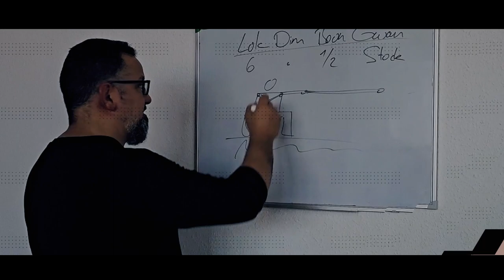Das G.E. VingTsun System - Ein Querschnitt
Sifu Taner Erdogan und Sifu Göksel Erdogan zeigen gemeinsam das G.E. VingTsun System, wie es heute von vielen weltweit unterrichtet wird. Ihr bekommt einen Einblick in das System von Sifu Göksel, von der Siu Nim Tao bis zur Baat Jam Dao:

- Wie die Geometrie des "Yee Ji Kim Yeung Ma" für Explosivität und Lockerheit sorgt und was "Chiu Ying" damit zu tun hat.

- Stand & Schrittarbeit, wie du trotz Rotation (Wendung) handlungsfrei bleibst und "Yui Ying" anwendest.

- Warum das Dreiecks-Pinzip auch entgegengesetzt (negativ) funktionieren muss.

- Chi-Sao, wie du am Kontaktpunkt die "Zukunft" lesen kannst.

- Wie durch das Rechteck-Prinzip eine Wechselwirkung der internen Kraft entsteht und "Lik Chung Dei Hei" seine Anwendung findet.

- Warum die Holzpuppe eine perfekte Biomechanik schult.

- Was hat der "Cheung Gwan" aus dem Langstock mit der Siu Nim Tao gemein.

- Weshalb du auch mit den Doppelmessern die Körpermasse nutzt, um deine Energie zu bündeln.